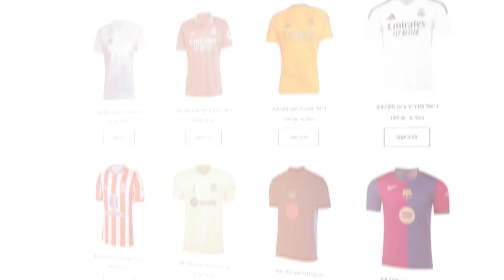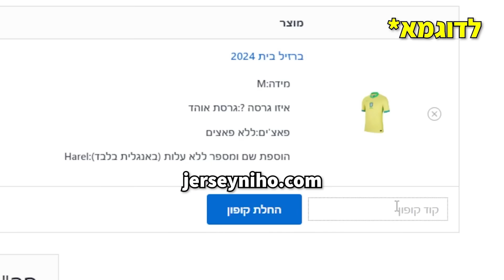הפרסים שלנו היו פשוט...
להאמין בלאמין כל הפרקים בסדרה :
◄לינק לאתר החדש של ג'רזיניו (JERSEYNIHO) - לרכישת חולצות הכדורגל באיכות הכי גבוהה בישראל!
לא לשכוח להכניס קוד קופון "תמיר" לקבלת 10% הנחה על כל הקנייה שלכם!
◄לינק לערוץ של האייקונים בואו נעשה היסטוריה ונגיע ל100,000